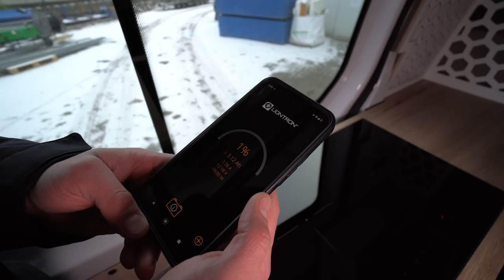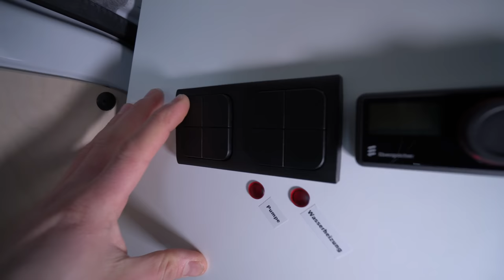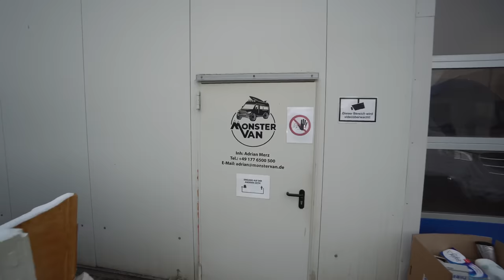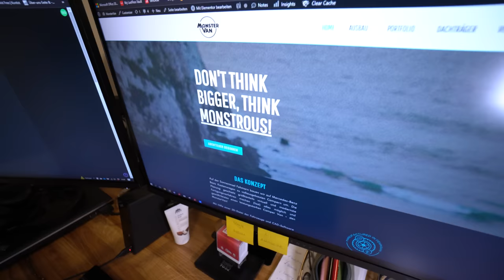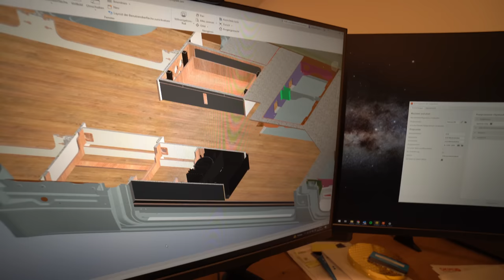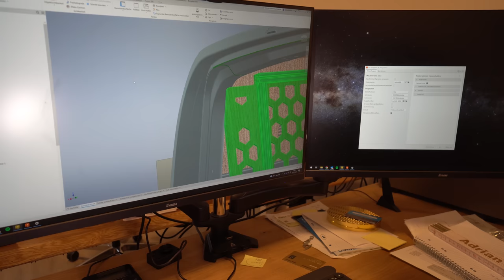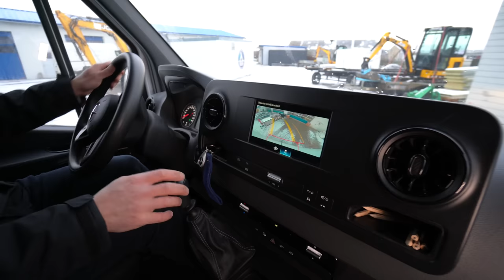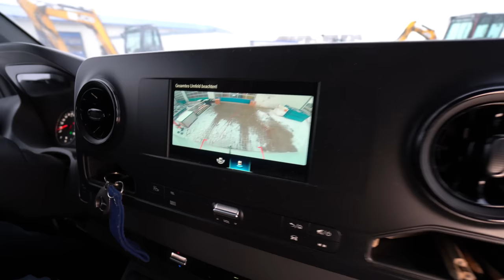UNSICHTBARE HOTEL WOHNMOBILE 2023:Vollkommen unbemerkt in Städten schlafen und wohnen!Monstervan.de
00:00 Vorstellung Sprinter Monstervan
01:00 Außenrundgang
05:14 Innen
09:43 Technik
20:00 Toilette
23:47 Sitzbereich
25:16 Kochbereich
31:30 Ausbau
39:33 Planung
53:40 Testfahrt